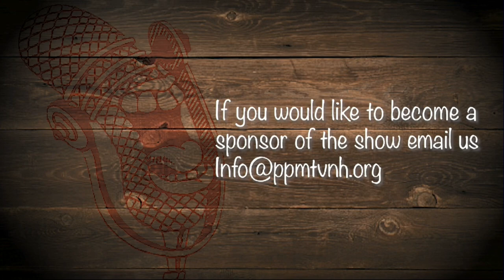Cabin Fever Comedy Night LIVE at PPMtv | Full Show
Catch the first Cabin Fever Comedy Show with CL Thomas & Friends, recorded with a live audience at Portsmouth Public Media studios.

Want more programs like this one?